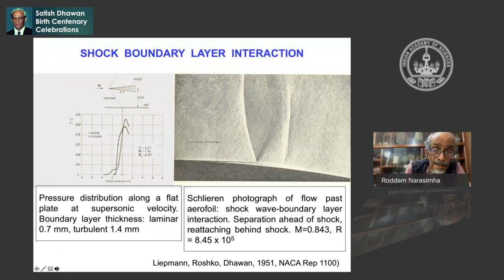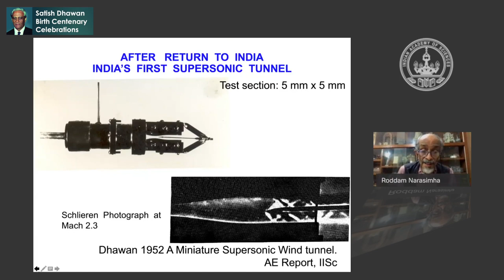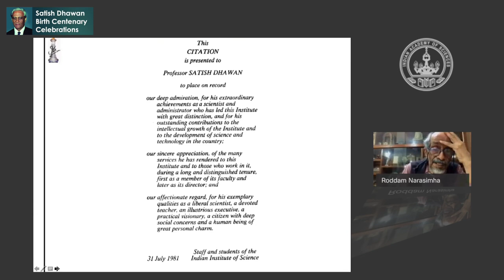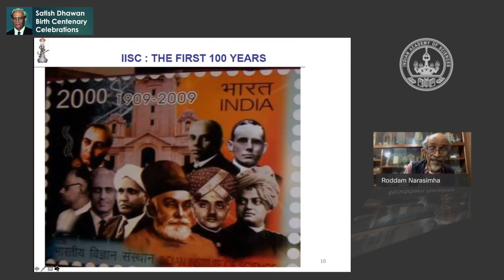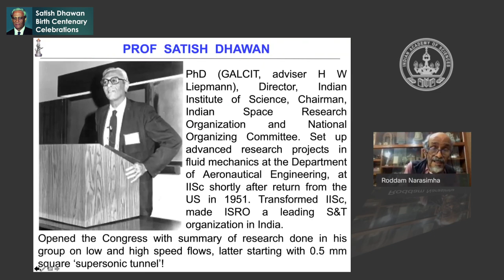A true scientist, a silent socialist and a real patriot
Talk by Prof. R Narasimha during the 'Satish Dhawan' birth centenary celebrations' organized by the Indian Academy of Sciences on 2020 September 19 .